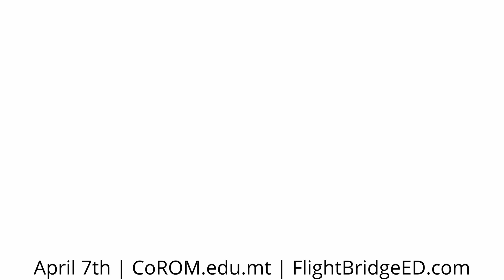Wilderness Paramedic (WP-C) Course - Coming April 7, 2025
Get ready to elevate your skills in wilderness and remote medicine.
Launching April 7, 2025 — the Wilderness Paramedic (WP-C) Exam Review Course is here.

Whether you're a paramedic, nurse, or remote medical provider, this course is built for you. Real-world. Exam-focused. 100% online.

Find out more at fbe.cx/wilderness, or at corom.edu.mt/wilderness